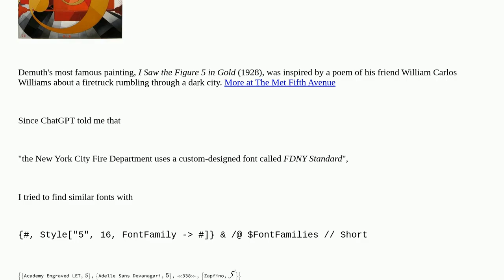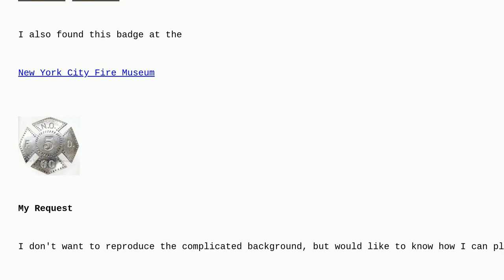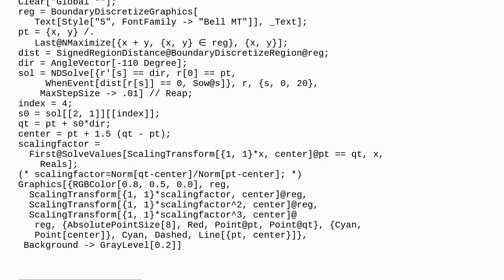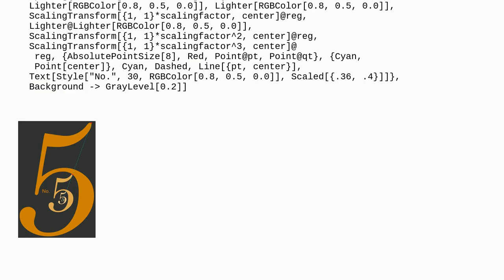Mathematica: How can we reproduce Charles Demuth's "Figure 5 in Gold"?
How can we reproduce Charles Demuth's "Figure 5 in Gold"?

A special thanks goes out to the community

  generative-art graphics